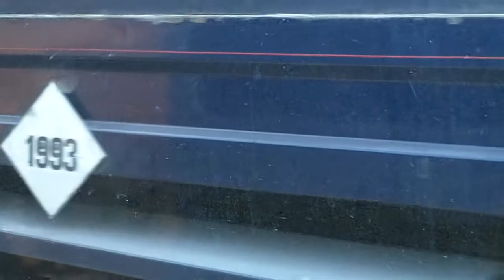Port Au Prince Market